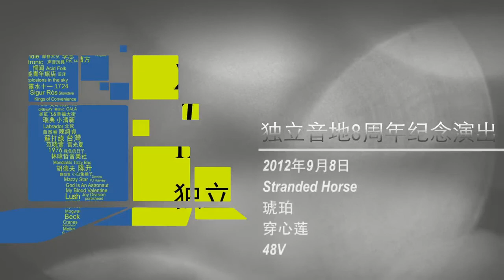Amber -- Birds Appear-8th Anniversary Show of IndieChina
As the major indie music website,IndieChina started in September 2004. We started to post information about rock music (news, interviews, comments, reviews, as well as authorized downloads.) also organized shows (locally in Beijing and nationwide tours) and we also offered services to music lovers to build websites, produce and promote records and arrange shows.This show was IndieChina's 8th Anniversary.contact us by Tutu.